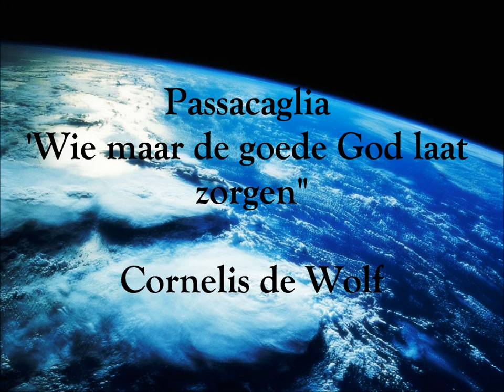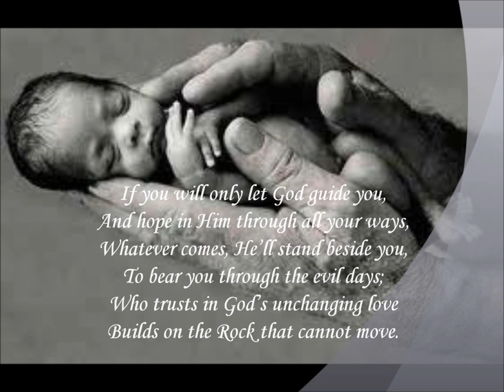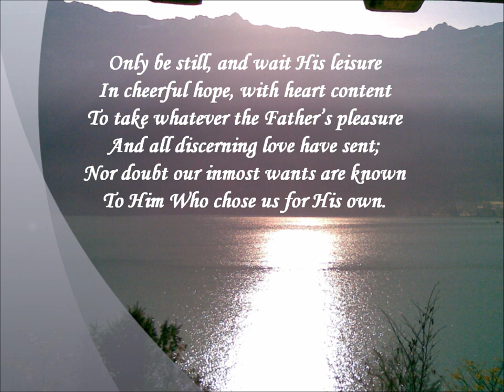Passacaglia 'Wie maar de goede God laat zorgen', Cornelis de Wolf (Domkerk - Utrecht)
Recording at 1995 for N.C.R.V. - radio

Organist Albert van der Hoeven speelt Passacaglia 'Wie maar de goede God laat zorgen' van Cornelis de Wolf op het Bätz - orgel van de Domkerk in Utrecht

Organist Albert van der Hoeven plays Passacaglia 'Wie maar de goede God laat zorgen' by Cornelis de Wolf on the famous Bätz - organ of the Domkerk in Utrecht (The Netherlands)